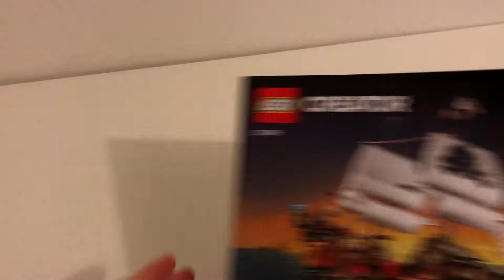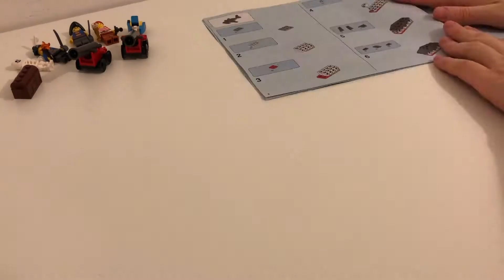Building The Mighty LEGO Pirate Ship 🏴‍☠️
I received this LEGO set as a Christmas present and decided it was that good, it deserved a video!

➤ Music Credit
Artist - Ross Bugden